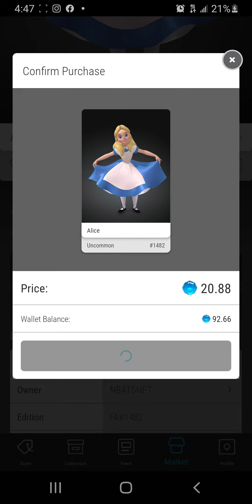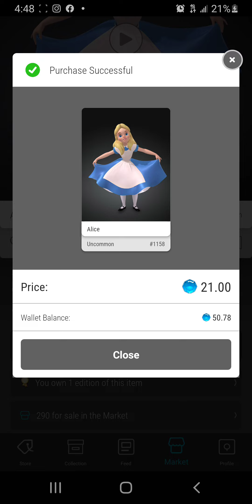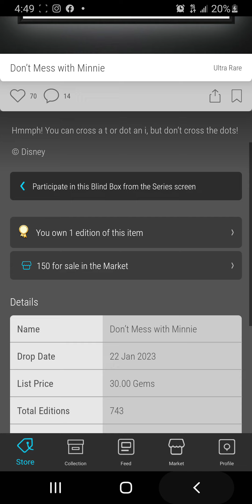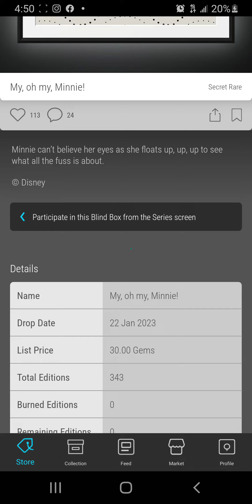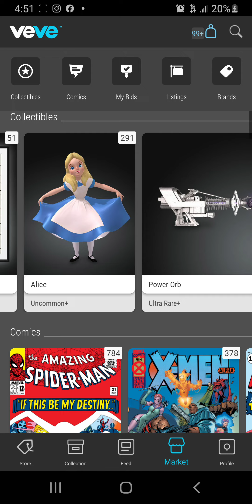How to buy Alice-in-Wonderland NFT License by Disney 🎯⭕🚀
VeVe continue to drop Disney classics as digital collectibles non fungible token Disney tokenized the whole IP